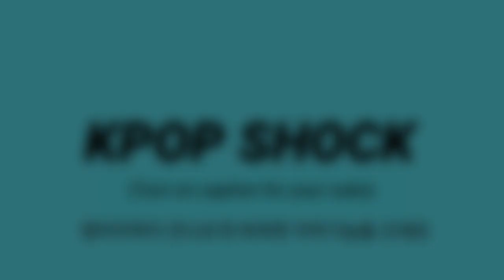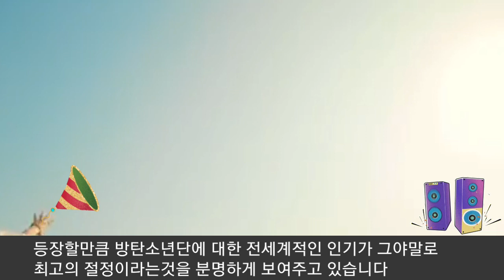[BTS 방탄소년단] 전세계 2억명 시청 "넷플릭스 BTS" (BTS are featured in the original series of "Netflix")